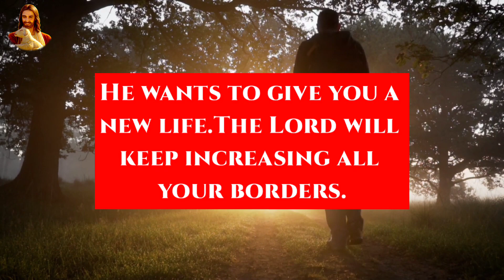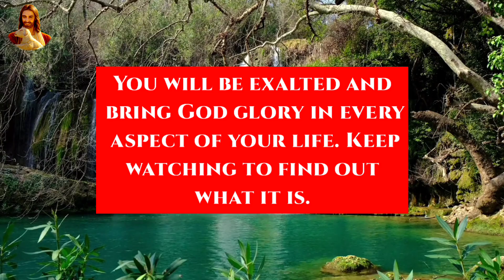God Has A Gift For You | God Message For You Today 💌 | Gods Message Today | God's message today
E #155

This video is about gods quotes and gods message today, god's beautiful speech Prophetic Word delivered to us this video is suitable for all God lovers and beautiful people.

This Video Includes All These Searches👇
1. God message for me today
2. God message for me
3. God message
4. God's message
5. God message for you
6. Message from god
7. God blessings message
1. God message for me today
2. God message for me
3. God message
4. God's message
5. God message for you
6. Message from god
7. God blessings message
8. Jesus message
9. God's message for me today
10. God message tarot
11. God's message for me
12. God's message today
13. Message of god
14. God thoughts
15. God message for you today
16. God's message for you
17. Message from the universe
18. Urgent message from god
19. Universe Message
20. Faith quotes
21. Jesus quotes
22. God Blessings message
23. Joel Osteen
24. Bible quotes
25. Bible message
26. Quotes god
27. Godly quotes
28. Bible god quotes
29. Life quotes
30. Faith god quotes
31. Christian Motivation
32. The Lord Helps
33. god blessings message
34. urgent message from god
35. faith quotes
36. law of attraction whatsapp status
37. urgent god message
38. gods message for you today
39. god message tarot
40. gods message for you today
41. satish kumar live
42. urgent message from god,
43. prophetic word for today,
44. my message from the universe today,
45. gods message in english,
46. gods message for you today,
48. god please listen,
48. god message tone,
49. god keep hold,
50. god blessings message,
51. faith quotes
52. urgent message from god,
53. universe message for me,
54. spiritual guidance,
55. prophetic word for today,
56. my message from the universe today,
57. message from universe,
58. loa,
59. gods message in english,
60. gods message for you today,
61.Gods Message Today
62.Gods Message Today Prophetic Word
63.
        jesus christ faith
motivational speech
motivational video
gods message
god message
god message today
god says
prophetic word